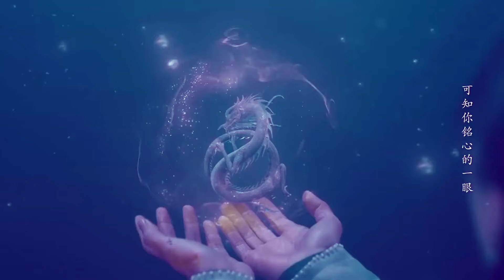Downfall | Till the End of the Moon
Absolutely love this show!

Video: Till the End of the Moon
Coloring: Mine = "With A Hint Of Purple"